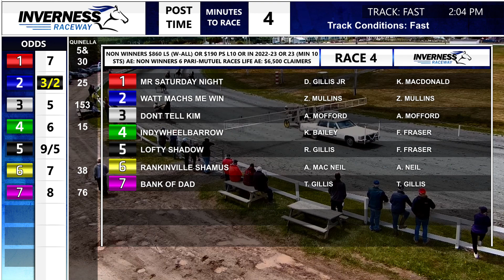Inverness June 18 2023 R04